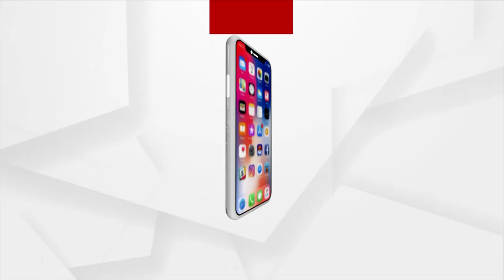କଳିଙ୍ଗ ସ୍ଵରାଜ ମହିଳା ସଂଗଠନ’ର ଦ୍ୱିତୀୟ ବାର୍ଷିକ ଉତ୍ସବ ଅନୁଷ୍ଠିତ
ଭୁବନେଶ୍ୱରରେ ମହିଳା ମାନଙ୍କୁ ଆତ୍ମନିର୍ଭର ଓ ସ୍ଵାବଲମ୍ବୀ କରିବା ଦିଗରେ ନିରନ୍ତର କାର୍ଯ୍ୟରତ ‘କଳିଙ୍ଗ ସ୍ଵରାଜ ମହିଳା ସଂଗଠନ’ର ଦ୍ୱିତୀୟ ବାର୍ଷିକ ଉତ୍ସବ ରବିବାର ଭୁବନେଶ୍ୱର ପଦ୍ମଜା ହୋଟେଲରେ ଅନୁଷ୍ଠିତ ହୋଇଯାଇଛି । ଏହି ଉତ୍ସବରେ ସଂଗଠନର ସଦସ୍ୟମାନେ ପାରସ୍ପରିକ ନୂଆ ବର୍ଷ ୨୦୨୩ର ଶୁଭେଚ୍ଛା ଜଣାଇବା ସହ ସଂଗଠନକୁ ଆଗକୁ ନେବା ନେଇ ସଂକଳ୍ପ କରିଥିଲେ. ।